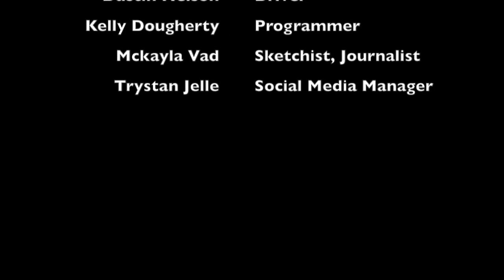4149C - Reveal Video (Skyrise)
This is our reveal video for the Vex Skyrise season.  We're from Grygla MN, and this robot took us all the way to the State Competition Finals.  This robot will be heading to the World Championship in Louisville Kentucky.